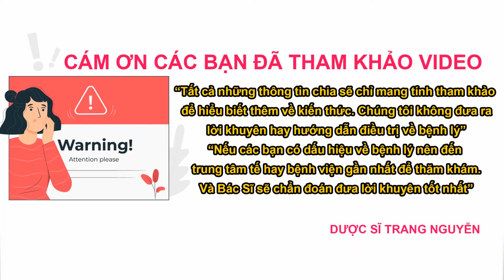Đánh mỡ bụng có hại gì không? Cách đánh tan mỡ bụng tại nhà hiệu quả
Cùng dược sĩ Trang Nguyễn tìm hiểu về việc đánh mỡ bụng có hại gì không? Và tại sao việc đánh mỡ bụng luôn tạo cảm giác hiệu quả nhưng thật sự có hiệu quả như bạn nghĩ không?

01 - Đánh mỡ bụng có hại gì không?

02 - Tại sao đánh mỡ bụng cảm thấy hiệu quả

Cám ơn các bạn đã quan tâm theo dõi video của Trang, đừng quên like share cho người thân của mình về những thông tin hữu ích về việc đánh mỡ bụng có hại gì không? này nhé. Nhấn follow để nhận được nhiều video bổ ích sớm nhất từ Trang.